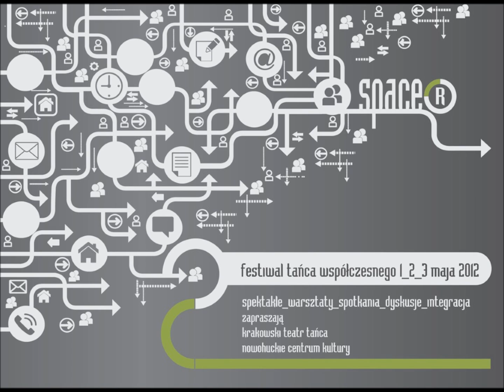Wywiad Radiofonia cz.5/5 - Festiwal Tańca Współczesnego Spacer - o spektaklach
Festiwal Tańca Współczesnego SPACE® odbędzie się w dniach 1,2,3, maja 2012 w Krakowie, w przestrzeniach Nowohuckiego Centrum Kultury. Zaprasza Krakowski Teatr Tańca.W programie znajdą się spektakle, warsztaty i imprezy towarzyszące.